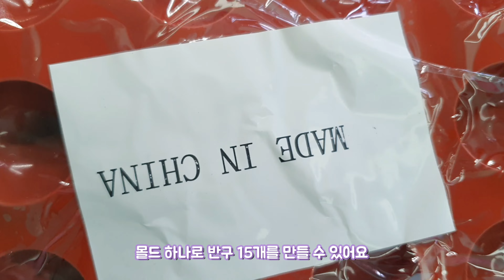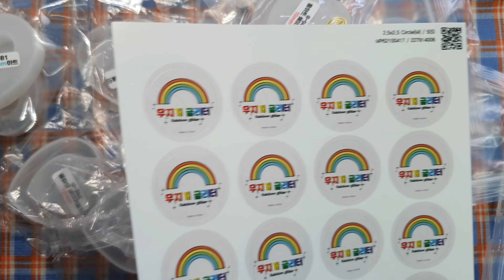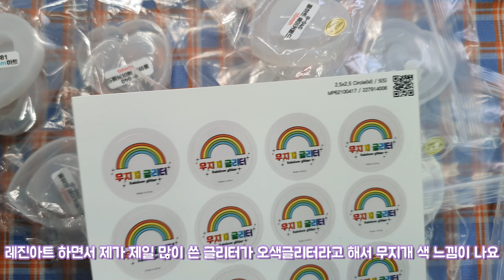슈가데코에서 구매한 몰드 언박싱 📦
와 정말 오랜만에 영상 편집을 하는 것 같아요 ㅎㅎ
비가 와서 습도가 높아서 아직 하트쉐이커나 다른 것들을 만들지 않고 있는데 날이 좀 개면 얼른 만들어서 영상 올릴게요!!💕💕💕

지금은 열심히 판매할 물품들 찾아보고 있어요 벌써 리스트를 정리해뒀어요! 시험준비하면서 쓴 돈이 많아서 초기자금에 많은 투자를 할 수는 없지만 최대한 다양하고 유용한 것들로만  구성해보도록 하겠습니다 😄